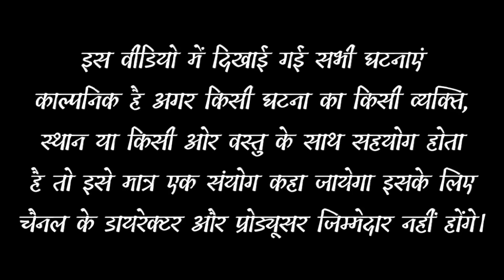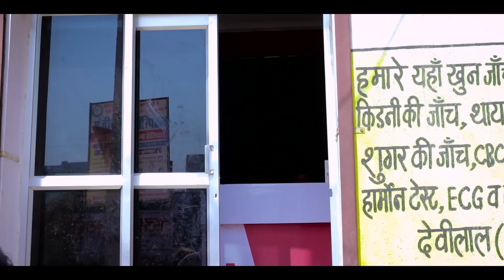बावलौ बैद।। राजस्थानी कॉमेडी।। shyamgcomedy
Act. shyamgcomedy
bhwani pareek
indraj
Vijay pareek comedy
ramdev tau
story'. shyamgcomedy
dop. monu Rathod hariyasar